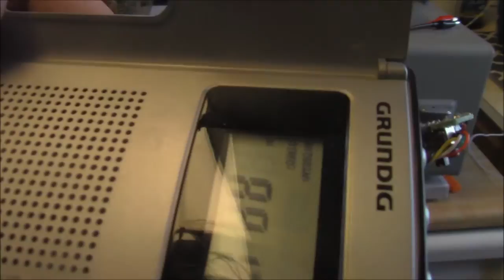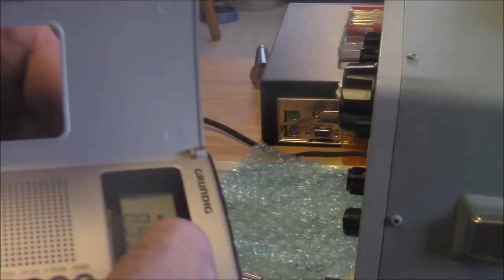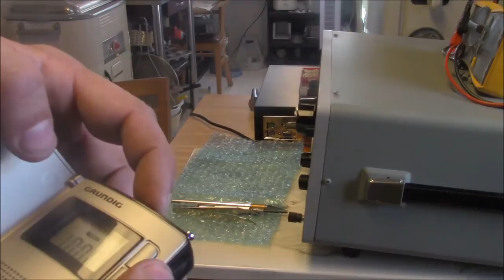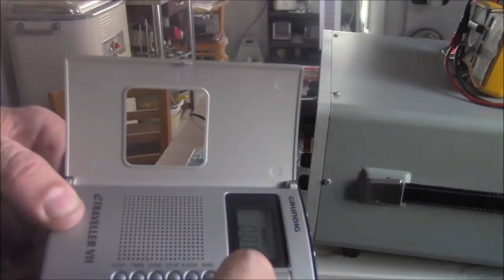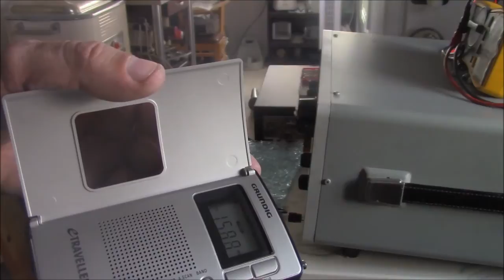Toms radio Grundig E TRAVELLER VII Repair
Repair of Toms radio
See the review here